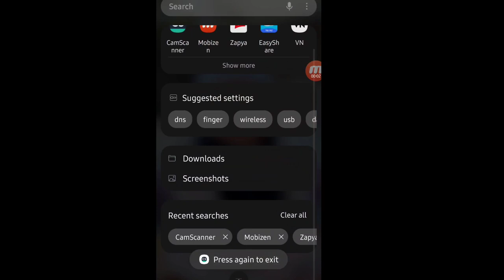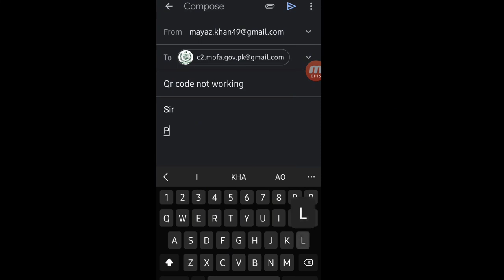mofa qr code not working fix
if your mofa qr code is not working then this video is for you.